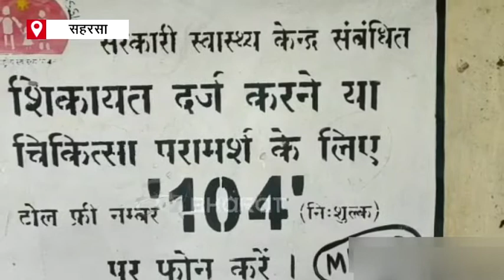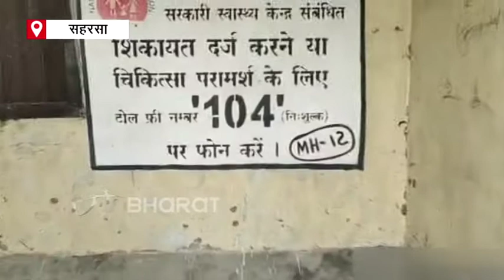Nitish kumar friend narendra kumar singh appeal reopening of health center in saharsa|ETVBharatBihar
बिहार के सीएम नीतीश कुमार के पुराने दोस्त नरेंद्र कुमार सिंह ने उनसे गुहार लगाई है. उन्होंने मुख्यमंत्री से मैना गांव के बंद पड़े उप स्वास्थ्य केंद्र को फिर से शुरू कराने की मांग की है.